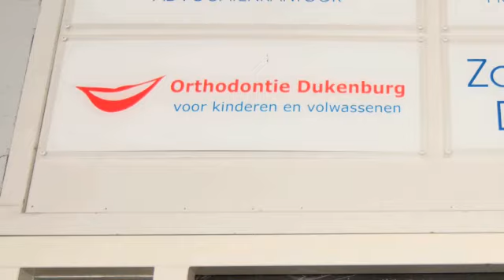Tandarts Nijmegen Orthodontistenpraktijk Dukenburg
Orthodontistenpraktijk Dukenburg gevestigd in Nijmegen is een uitstekende keuze wanneer u op zoek bent naar "tandarts" of "mondhygiene". Voor meer informatie, bel 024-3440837, kom langs op, Zwanenveld 9080 K, 6538SC Nijmegen of bezoek bovenstaande website.